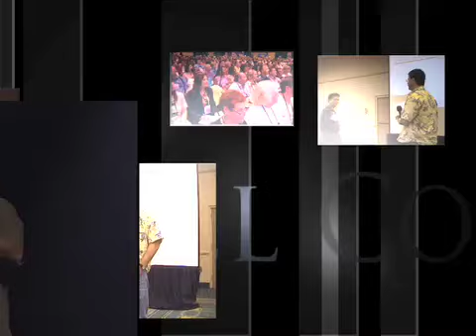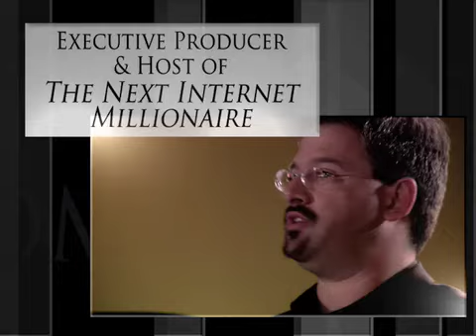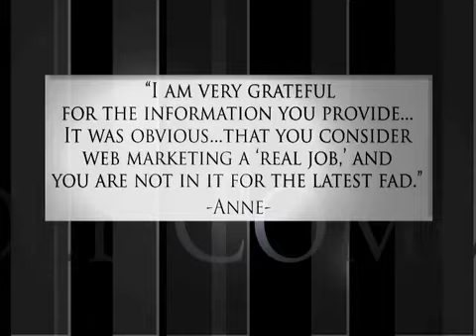Joel Comm - Speaker, Author and Motivator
Joel Comm has been building profitable websites since 1995.  He is the co-founder of Yahoo! Games, author of the new York Times bestseller, "The AdSense Code", and Host & Executive Producer of the world's first competitive Internet reality show, "The Next Internet Millionaire".  Joel is available for teaching, entertaining and motivating large and small audiences of all kinds.